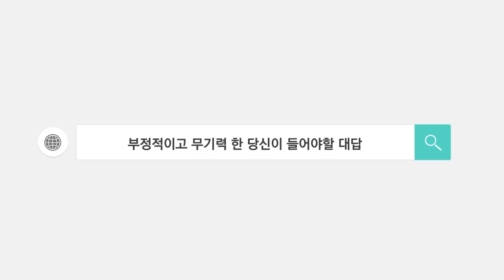권영찬 교수 DB생명 온라인 강연 "2021년 행복한 대박! 이렇게 해보세요!" 강연! "꿈을 가지고 도전하면 미래의 꿈은 나의 현실이 된다!"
※이 영상은 DB생명의 허가를 받고 올린 영상입니다.

2021년 새로운 계획을 세웠는데 내 마음대로 안되나요?

아니면 코로나19 상황으로 무기력 해졌나요? 그럼 다시 한번 초심으로 신나는 마음으로 도전해 봅시다.